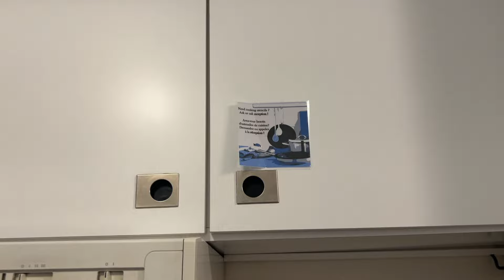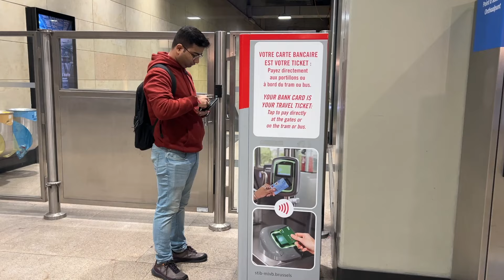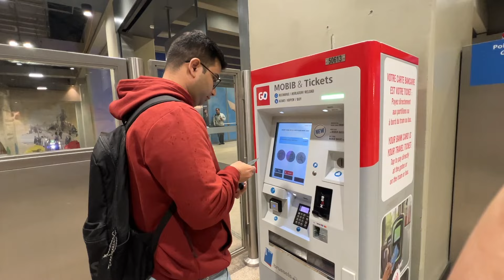आमचा बेल्जियम या देशामध्ये पहिलाच दिवस आणि हे झालं.. Day 1 in Belgium🇧🇪 |Hotel,Night life,Food EP-02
मी एक मराठी मुलगी जर्मनी मध्ये राहते आणि जॉब करते सोबतच जर्मनी मधल्या लाईफ बद्दल व्हिडिओस बनवते.

विडिओ आवडला असेल तर विडिओ ला लाईक करा आणि मला सपोर्ट करायसाठी माझ्या चॅनेल ला सबस्क्राईब करा.
स्वतःची काळजी घ्या आणि आनंदी राहा.
धन्यवाद.